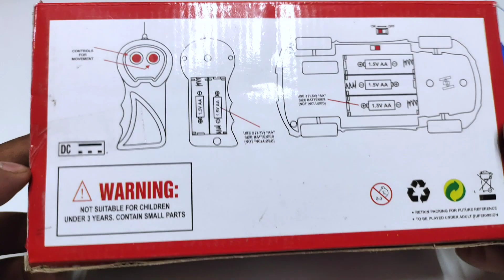rc car unboxing || remote control rc csr unboxing || red and blue rc car